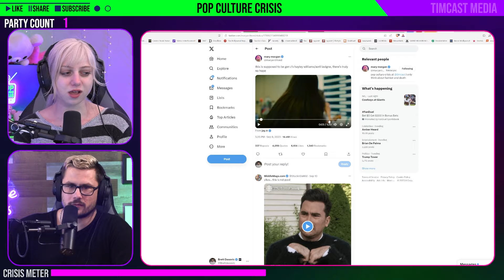Stans ATTACK Mary For Criticizing Olivia Rodrigo